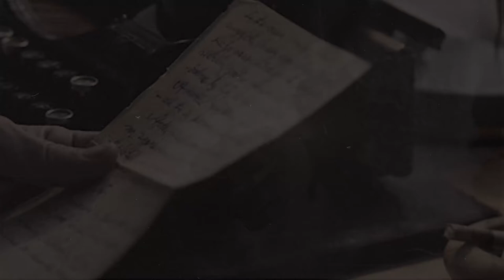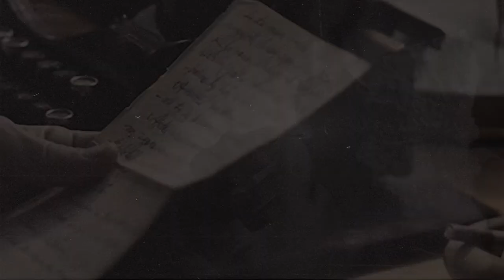NOAJ - Última Carta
Track: Última Carta (2013)
Artista: NOAJ
NOAJ es:
Neal Romero (vocal)
Oscar Albarran (bajo)
Jesús Mendoza (Batería)
Gabriel Pinto (Guitarra)
Jesús Díaz (Guitarra)

Grabado y mezclado en Maracay, Venezuela 2013.